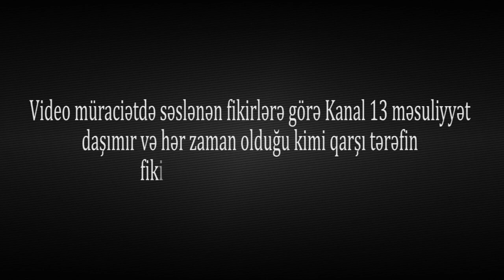"Sabiq deputatla oğlu bu işlə məşğuldur, QOÇULUQ EDİRLƏR, BUNLARA DUR DEYƏN YOXDUR"-Şikayət